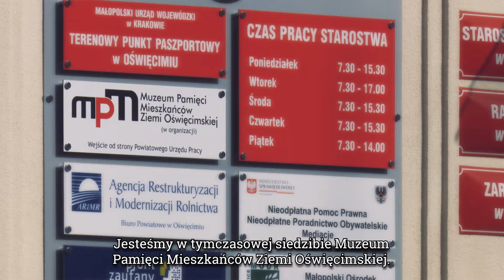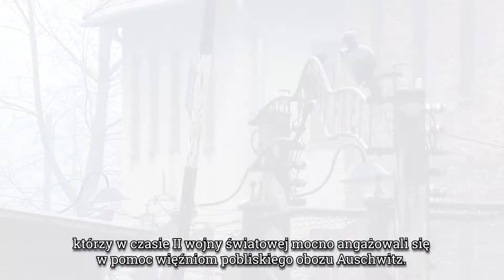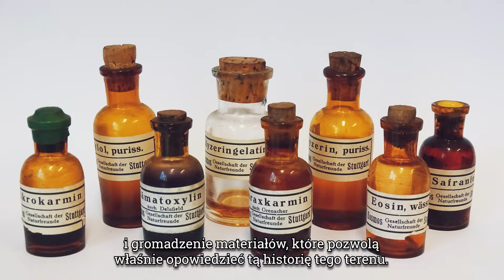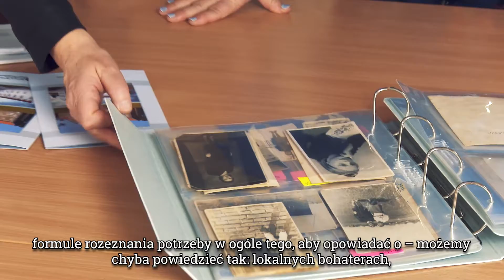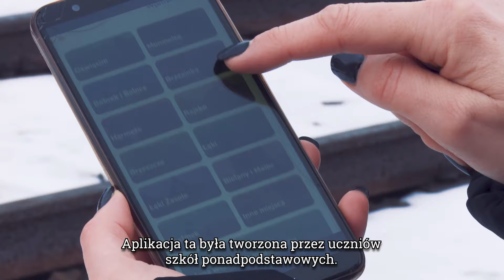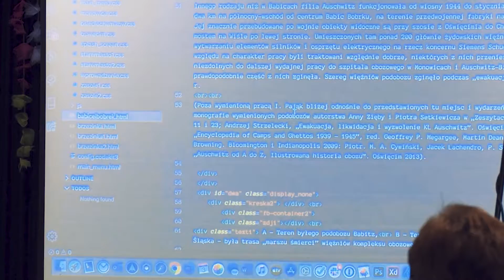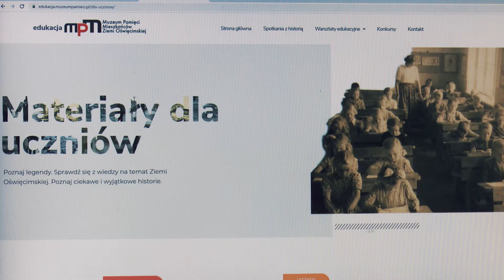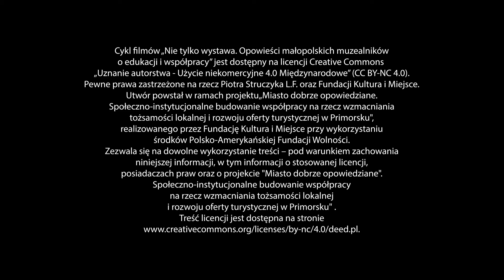Nie tylko wystawa. Opowieści polskich muzealników o edukacji i współpracy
Opowieści małopolskich muzealników o edukacji i współpracy.  Pomysł i produkcja: Fundacja Kultura i Miejsce Film powstał w ramach projektu „Miasto dobrze opowiedziane” i „Твоя історія починається тут” współfinansowanego ze środków Polsko-Amerykańskiej Fundacji Wolności w ramach programu RITA – Przemiany w regionie, realizowanego przez Fundację Edukacja dla Demokracji. Cykl filmów „Nie tylko wystawa.Opowieści małopolskich muzealników o edukacji i współpracy” jest dostępny na licencji Creative Commons „Uznanie autorstwa - Użycie niekomercyjne 4.0 Międzynarodowe” (CC BY-NC 4.0). Pewne prawa zastrzeżone na rzecz Piotra Struczyka oraz Fundacji Kultura i Miejsce. Utwór powstał w ramach projektu„"Miasto dobrze opowiedziane. Społeczno-instytucjonalne budowanie współpracy na rzecz wzmacniania tożsamości lokalnej i rozwoju oferty turystycznej w Primorsku", realizowanego przez Fundację Kultura i Miejsce przy wykorzystaniu środków Polsko-Amerykańskiej Fundacji Wolności. Zezwala się na dowolne wykorzystanie treści – pod warunkiem zachowania niniejszej informacji, w tym informacji o stosowanej licencji, posiadaczach praw oraz o projekcie "Miasto dobrze opowiedziane. Społeczno-instytucjonalne budowanie współpracy na rzecz wzmacniania tożsamości lokalnej i rozwoju oferty turystycznej w Primorsku" . Treść licencji jest dostępna na stronie